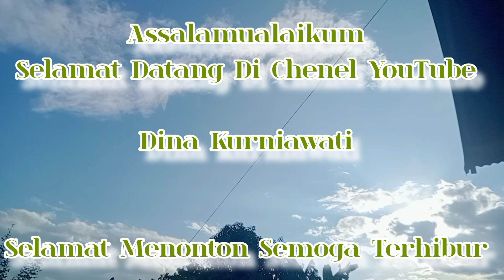Menata Dapur Yang Super Berantakan || Vlog IRT Produktif || Bersih Bersih Dapur Hijau Minimalis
assalamualaikum bunda ...🥰

selamat menonton ya bunda dan teman teman semua...

❇️ ENDROSMEN ❇️

⬇️⬇️⬇️⬇️⬇️ VIA

DM Instagram : dinakurniawati573

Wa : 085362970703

❇️Rak bumbu kayu

❇️Rak keranjang Baju kotor ;

❇️Tudung Saji estetik ;